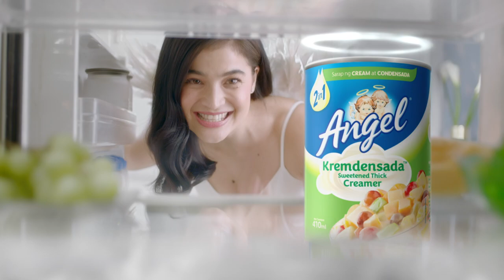Jas and Anne Get Ready For Christmas!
The sisters bond while making fruit salad for noche buena!